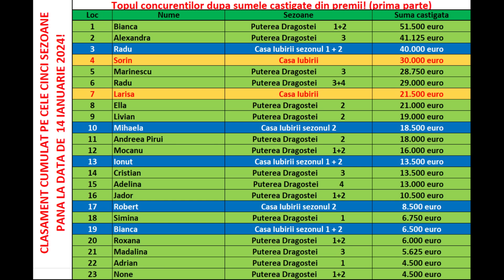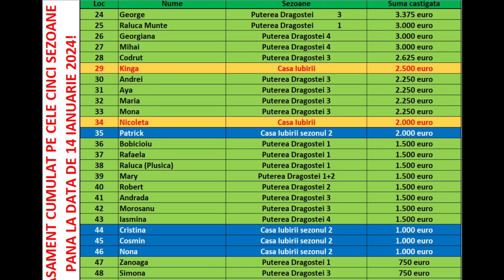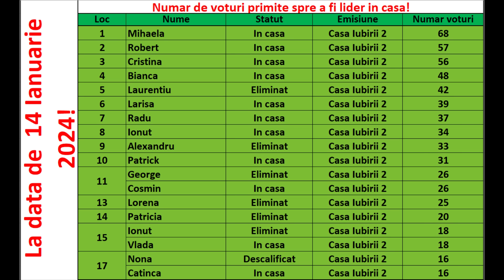Casa Iubirii - Rasturnari de situatii in Casa Iubirii!